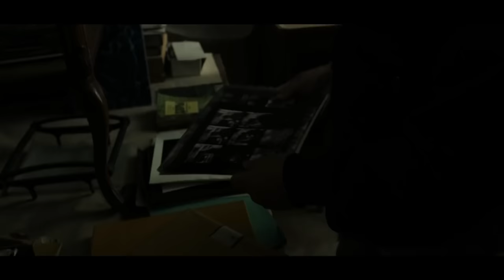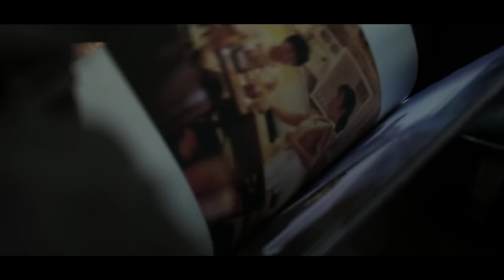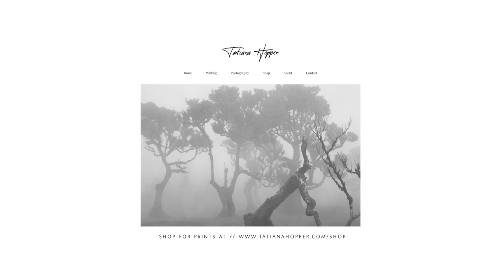A Cinematic Street Photography Genius?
Discovering the cinematic work of french-russian street photographer Gueorgui Pinkhassov.

Footage
Gueorgui Pinkhassov - HOME Project Magnum Photos

Music
Timeless by Faux Sala

Video Breakdown
00:00 Intro.
01:31 Chasing Light
02:44 Don't Be A Prisoner Of Style
05:03 The Story of Gueorgui Pinkhassov
06:43 Conclusions.

A Street Photography Genius?
by Tatiana Hopper
February 2023